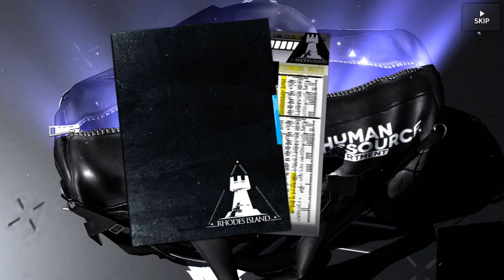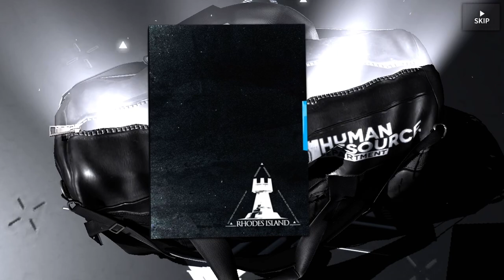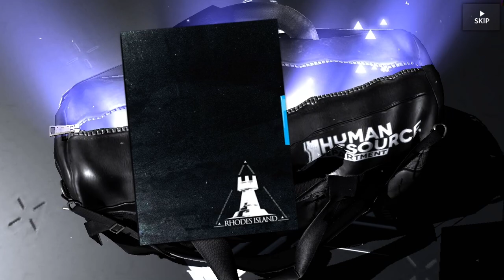[Arknights] Banner from March 5th to March 19th.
Uhm … since I'm not spend any money on this game, I may not pull some banner if I run out of ticket/orundum/originite prime.
And I only aim for offer pull, unless there's Operator I want.